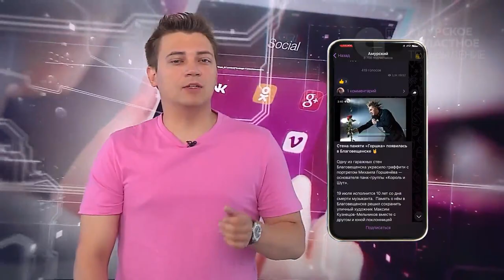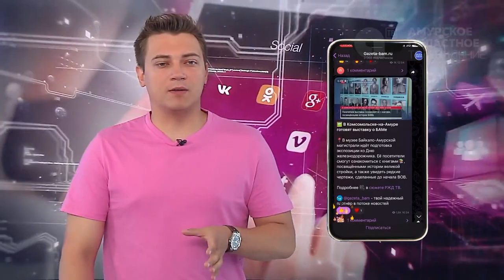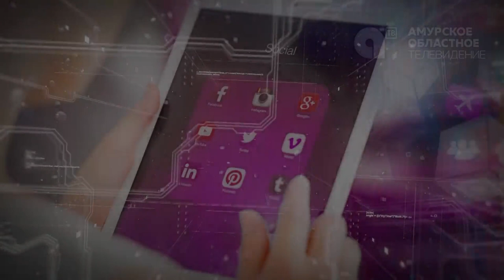Область в сети №214